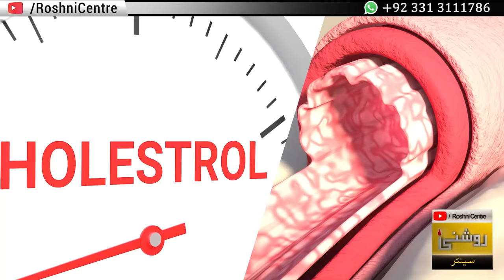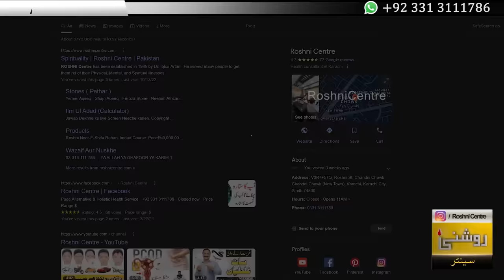Moringa | Moringa Benefits | Moringa Ke Fayde | Dr. Fahad Artani Roshniwala